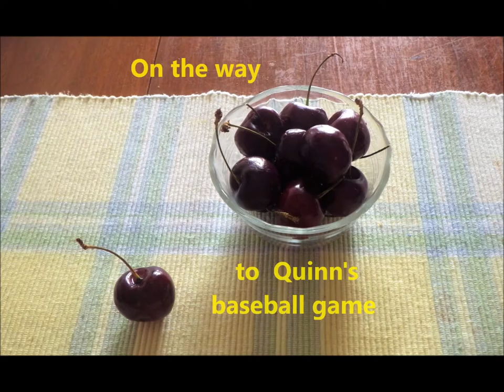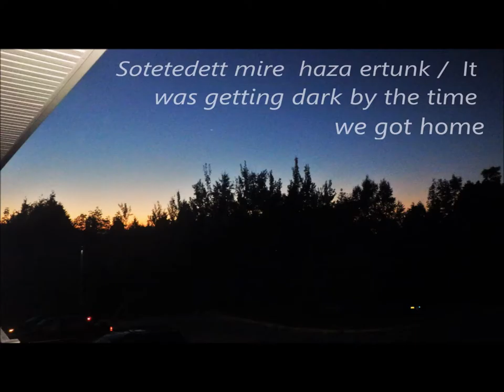The Baseball Team of Quinn